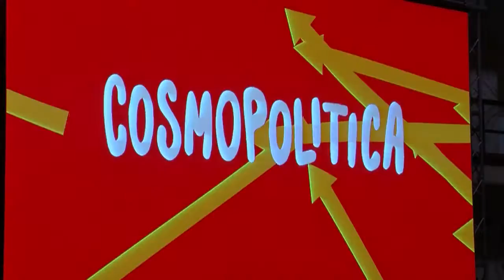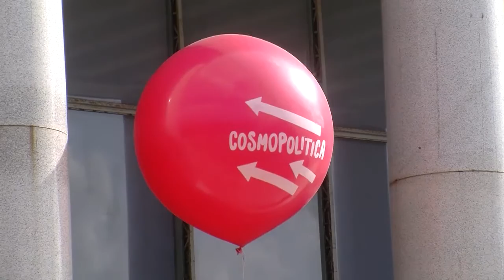Cosmopolitica- Giornata conclusiva